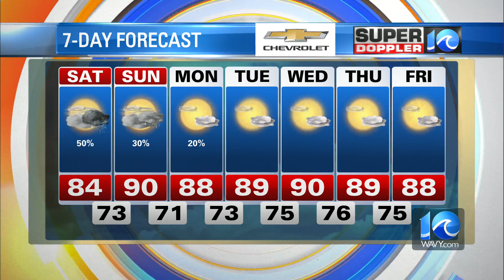Top Local Headlines | August 21, 2021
WAVY News 10's Kiahnna Patterson has the latest headlines for August 21, 2021.